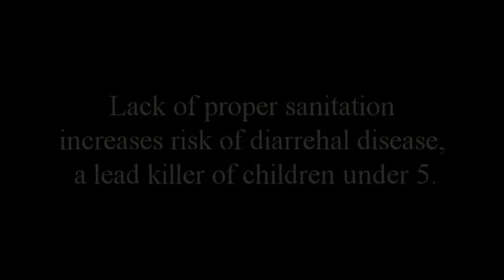World Toilet Day 2013 Sanivation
Toilets in Naivasha, Kenya by Sanivation and MoSan.
Songs: "Breath" by Alexi Murdoch, "Life in Technicolor" by Cold Play